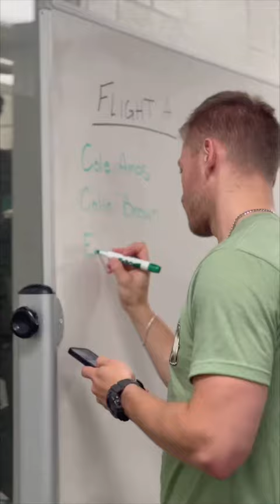The Gold Bar 2023 - UREC's Powerlifting Meet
Check out a recap of University Recreation's Powerlifting Meet - The Gold Bar. Congratulations to our winners. We are PUMPED for 2024.